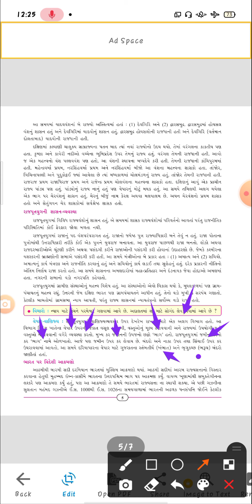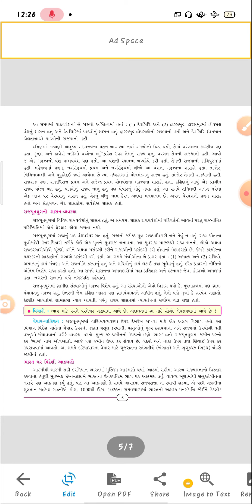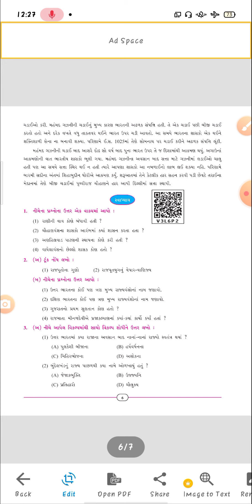std 7 ss ch 1 part 6